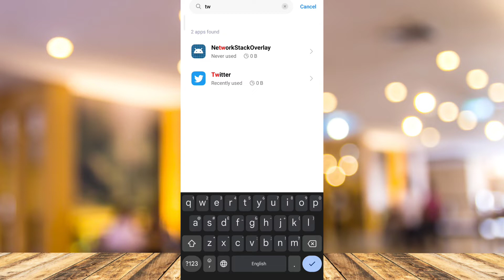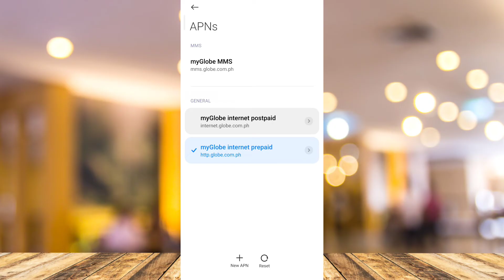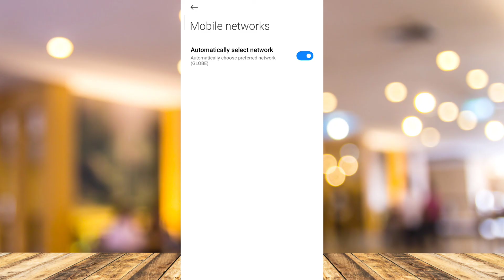Twitter (X) Cannot Retrieve Tweets At This Time (FIXED)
In this video I'll show you how to Fix Twitter (X) Cannot Retrieve Tweets At This Time (FIXED). The method is very simple and clearly described in the video. Follow all of the steps & you will know how to solve cannot retrieve tweets at this time.